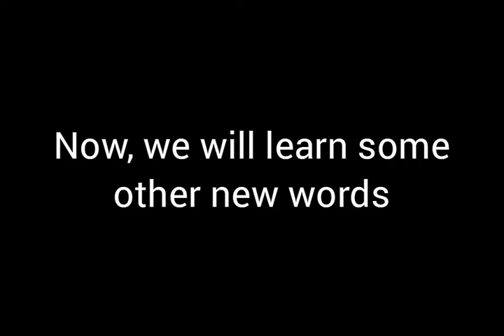7TH AUG 2020, FRIDAY SST-Living In The Family Part 5 STD-3RD